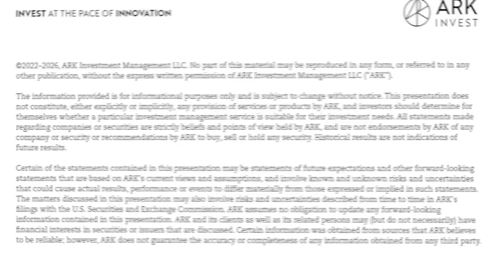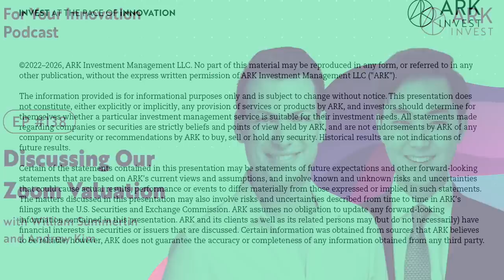Discussing our Zoom Valuation with Will Summerlin and Andrew Kim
Please note: as of 3/31/22, ARK’s clients own greater than 1% of the shares outstanding of Zoom Video Communications.

According to ARK’s open-source research and model, Zoom’s share price could approach $1,500, compounding at a 76 percent annual growth rate in 2026. In today’s episode, Will Summerlin and Andrew Kim talk through their thesis for Zoom, as well as their open-source Zoom model that's available on GitHub. They cover the type of top-down research that we do at ARK, as well as some of the research that they have done for Zoom. Tuning in, you’ll hear their bottoms-up analysis of Zoom as Will and Andrew dig into the modes that they believe Zoom has, as well as the competitive dynamics they think are going to play out in the communication software space. They also talk through their model and key drivers and, finally, close out with the overall AI opportunity that ARK sees playing out over the next decade and how they believe Zoom can capture some of that opportunity. For all this and more, make sure not to miss today’s conversation!

Key Points on this Episode:
- The type of top-down research we do at ARK.
- Understanding the opportunity for communication software in the context of hybrid work.
- Why we believe Zoom is in a unique position to benefit from the trend towards AI productivity.
- Our bottoms-up analysis of Zoom’s people, management, and culture; product leadership; execution; and barriers to entry.
- Zoom’s infrastructure, enterprise readiness, AI data advantages, and third-party ecosystem.
- The four drivers that we attribute the most important to in our Zoom model.
- Unpacking the manual and Monte Carlo models of our Zoom Valuation Model on GitHub.
- Our bull and base forecasts for Zoom’s top-line growth.
- How we see Zoom capturing AI opportunity thanks to declining deep learning training costs, among other factors.
- The interesting role AI could play in making Zoom meetings more productive.
- We encourage you to download the model, put in your own assumptions, play around with it, and provide us with your feedback on Twitter!